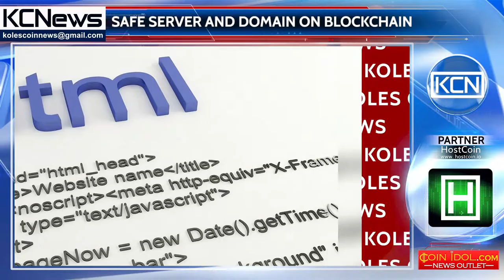Secure, fast and decentralized server and domain is possible with blockchain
Modern and safe internet, that freely to access. A website that open for hacker attacks, is not only uncomfortable, but also prevents economic and socio-cultural growth. Security of servers and access world wide web are the feasible task for blockchain technology. Keeping HTML-artifacts and api’s, blockchain can provide a data structure only for applications using the created file systems on the server for keeping and interacting with Uniform Resource Identifier (URI) scheme. When a transaction is broadcasted on the blockchain, it needs at least 6 confirmations, which are also necessary for hackers to hack data that needs to change all the hashes of the block, which is impossible. A new blockchain startup HostCoin will be available secure Internet, interacting in a single resource identifier, which unjustifiedly expensive; means practically impossible.